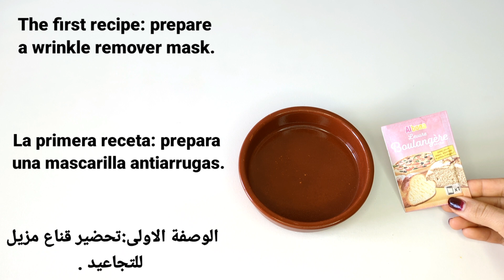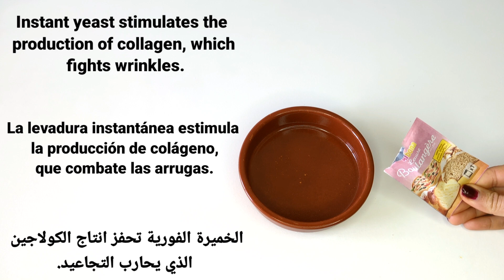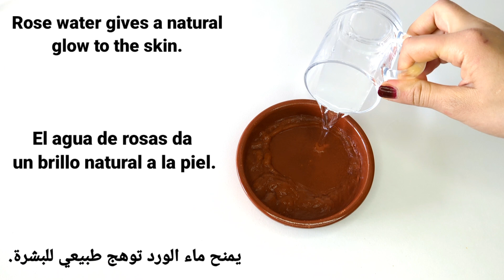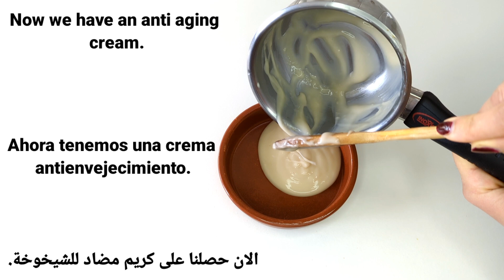Coffee is a million times more powerful than Botox| Collagen to remove wrinkles and fine lines.